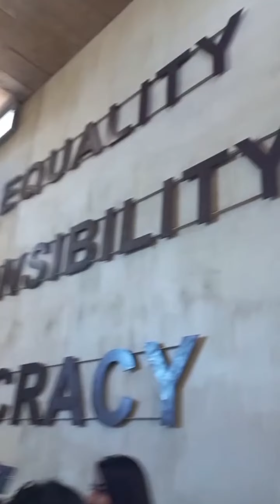Johannesburg, South Africa | Mini vlog series Day 2 | Samruddhi Yadav